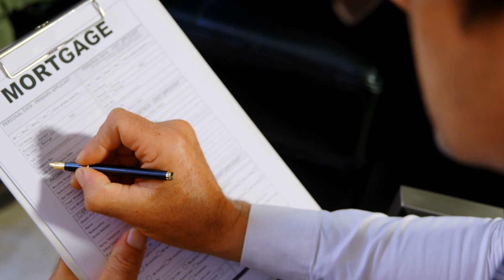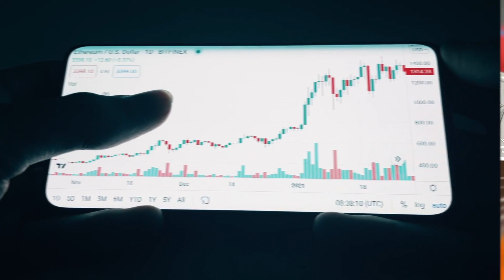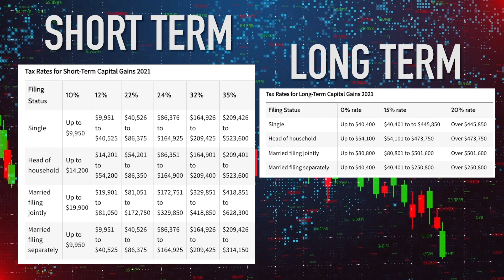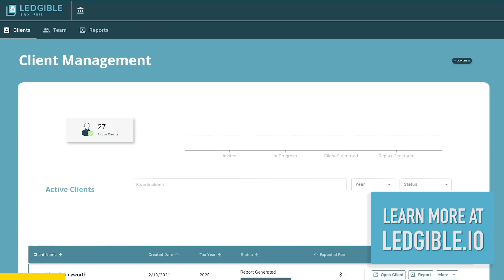How is Crypto Taxed? (Bitcoin, Ethereum, NFTs)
Need help with crypto taxes? Get started with Ledgible Crypto Tax for free
Tax Pro? Free access to Ledgible Crypto Tax Pro
Need crypto enterprise accounting or audit? Ledgible accounting

Regardless of whether you’re riding around in your bitcoin Lambo now or taking out a third mortgage to cover your losses, now comes the time to pay taxes.